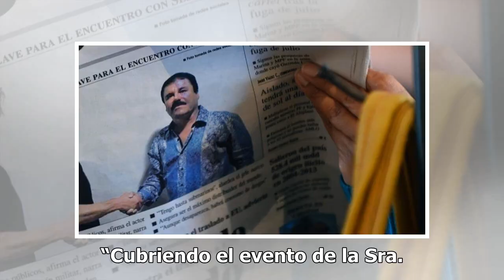Publican fotografías de supuesto cumpleaños de hijas de "El Chapo"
MÉXICO (EFE).- Las hijas de Joaquín “el Chapo” Guzmán, María Joaquina y Emely, celebraron su séptimo cumpleaños con una fiesta inspirada en la muñeca Barbie, en la que hubo una casa de la muñecas de gran tamaño y centenares de globos y dulces, reveló hoy el fotógrafo Antonio Tizoc. “Cubriendo el eve...